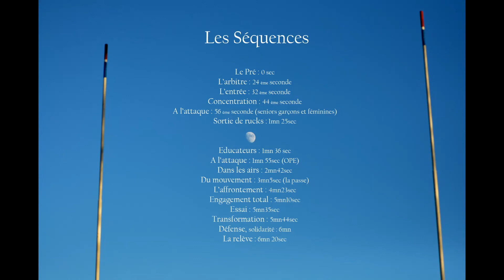Evreux AC Rugby en photos 2013 - 2014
La saison 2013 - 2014 de l'Evreux AC Rugby et de l'Ovalie des Portes de l'Eure en photos. Des moins de 7 ans aux Seniors en passant par les Féminines. Photos de Didier AUBERT et Alain MEYER.